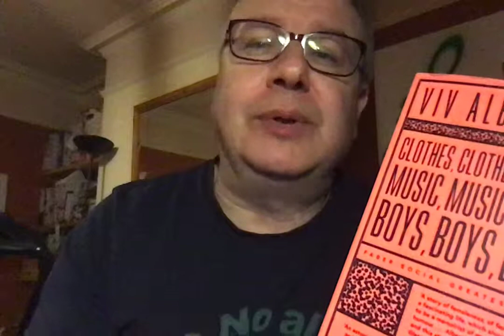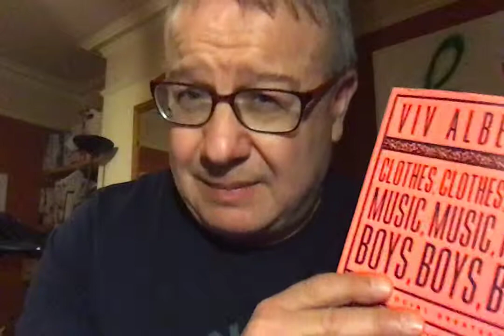CLOTHES, CLOTHES, CLOTHES BY VIV ALBERTINE (Adrian Goldber's Minute Review)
Adrian Goldberg's Minute Review of Clothes, Clothes, Clothes, Music, Music, Music, Boys, Boys, Boys by Viv Albertine